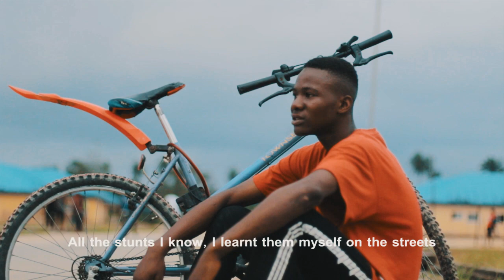Is this the beginning of BMX in bayelsa? (Short Documentary of a young rider without BMX)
I met this young rider with so much potentials in BMX riding, I decided to film him and run a quick interview as he shares his challenges